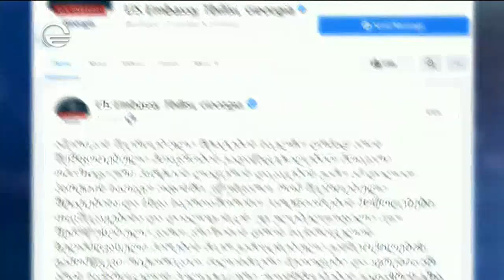დღის ქრონიკა - 23 თებერვალი, 2021 წელი